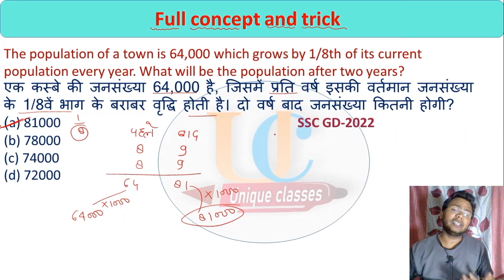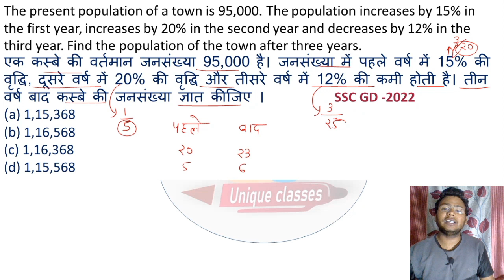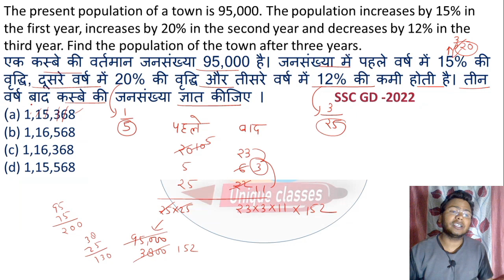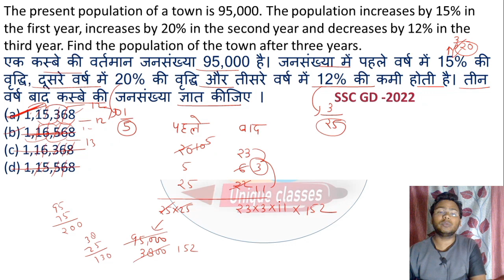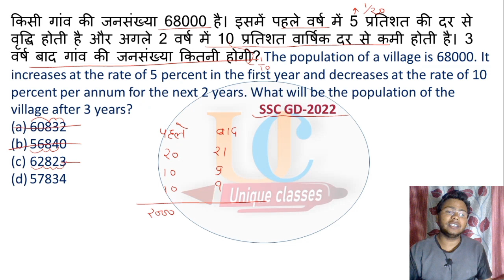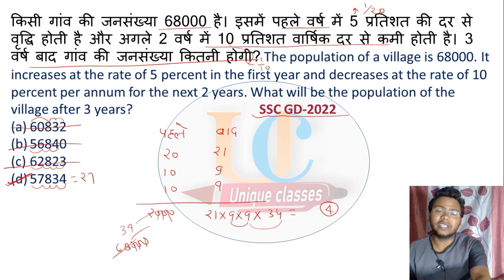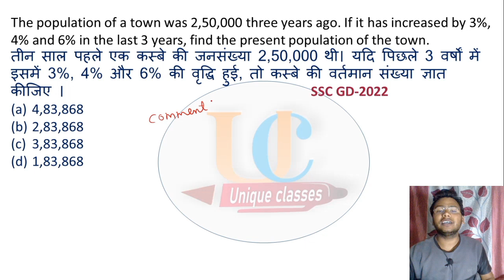पेपर मे बार-बार पूछा जाने वाला सवाल|| Short-33, Maths Trick and Full Concept ||Ssc, cgl, chsl, mts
Description :-
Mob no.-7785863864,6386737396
shortvideo -33
percentage population
uniqueclasses maths
rupesh sir percentage population
ssc 2023
cds
upp
upsi
agniveer
cgl
mts
upsc
upsssc